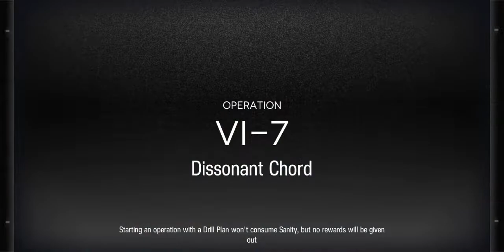Operation: VI-7 BOSS RUSH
Operation: Dissonant Chord Challenge Mode BOSS RUSH